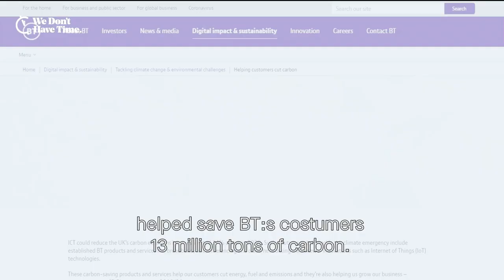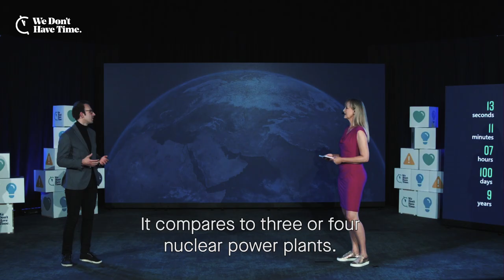Exponential Climate Action Summit, 24 September 2020 - Aftermovie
This movie summarizes the Exponential Climate Action Summit - Race To Zero Through Digitalization broadcasted on September 24th, 2020.